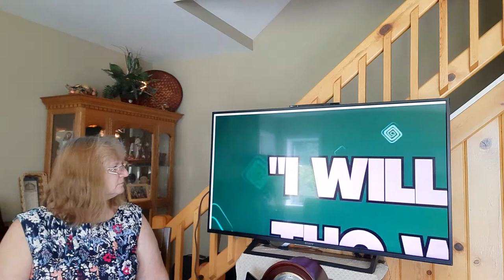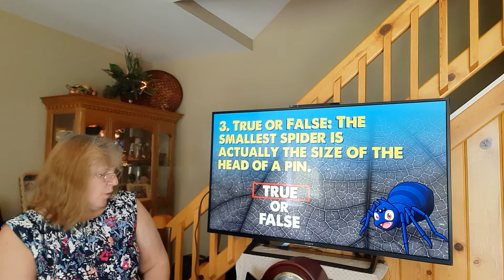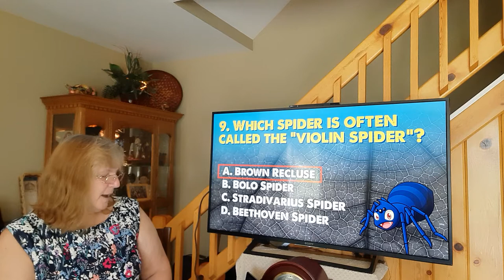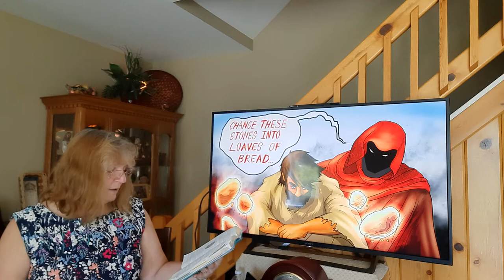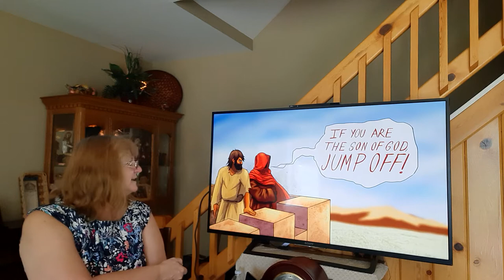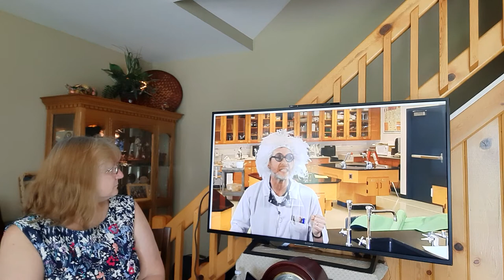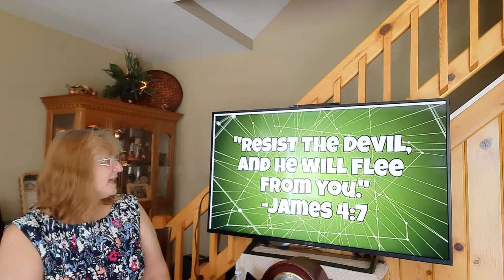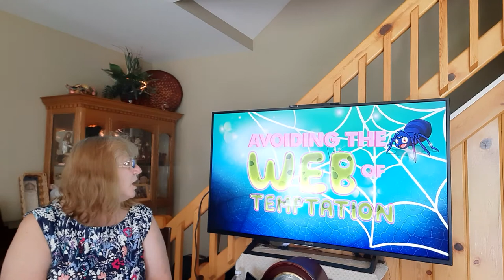VP Kids Bugs The Spider July 26 2020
Small Creatures...Big Lessons